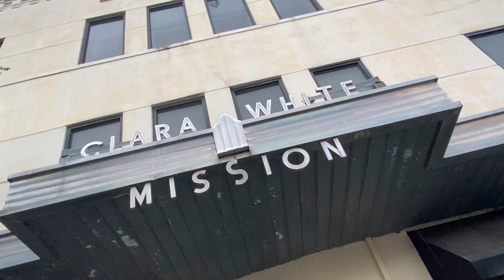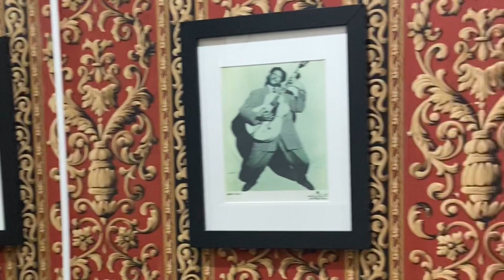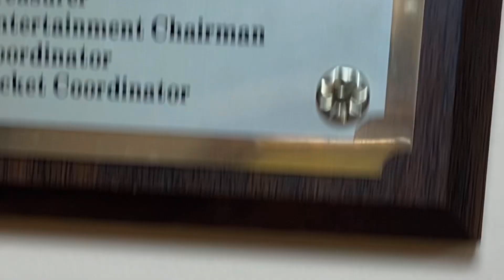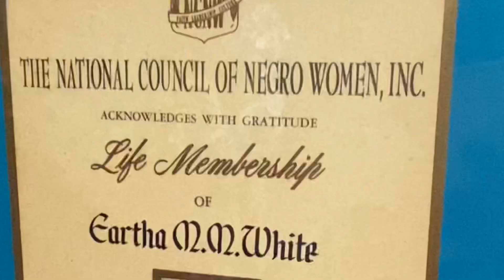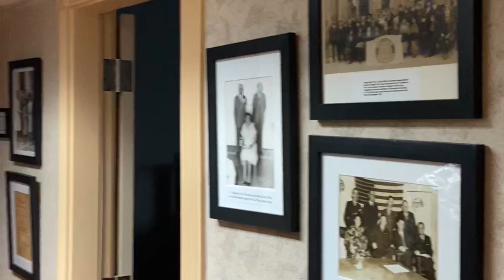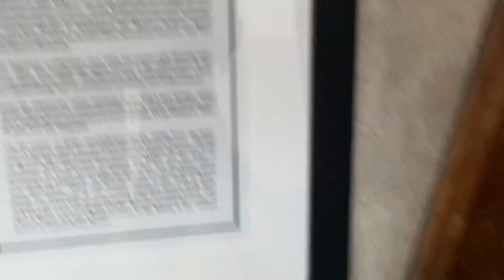Black Women we all can do this! GOAT leader Entrepreneur//Dr Eartha White Of Clara White Mission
I had an amazing time at Clara White Mission in Jacksonville FL. The Mission is also an museum with all of Eartha’s Memorabilia. This is a great place to bring your children for some learning the summer fun! Go Check out

More Videos of the White Harvest Farm where Eartha’s Mothers started a garden.